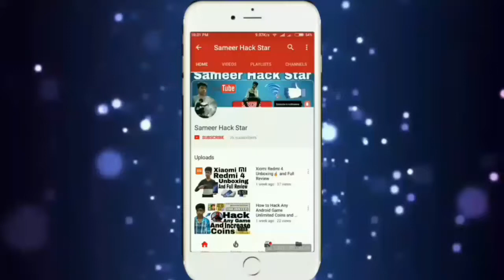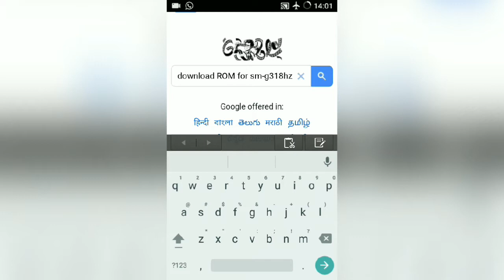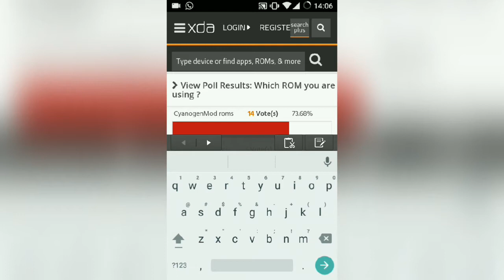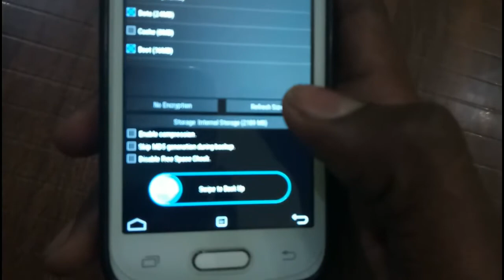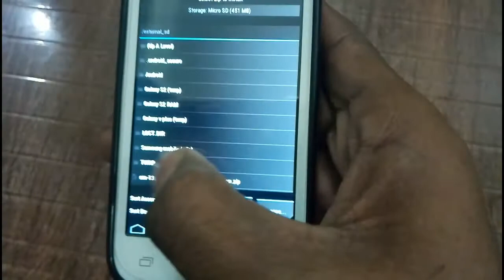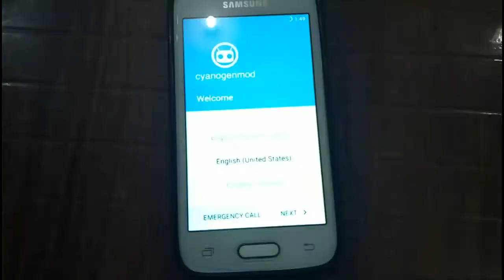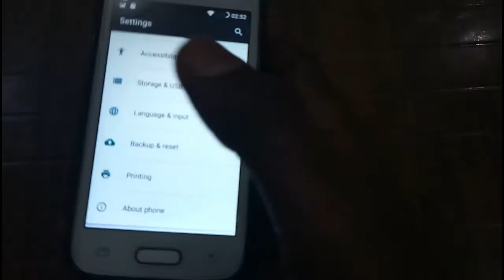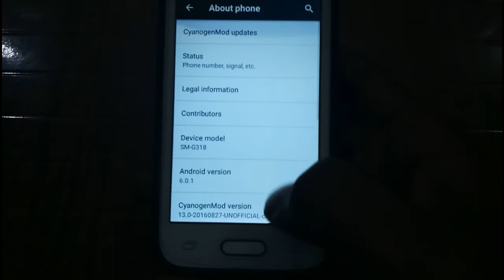How to install Custom ROM on any Android Mobile || install ROM Samsung Galaxy V Plus|| by TechSameer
Hello Friends aaj ki iss video me mai aap ko btao ga aap kaise apne android version increase kar sakte hai kise bhi mobile me ROM install kar sakte hai bade asan trike

Download ROM

Friends ager aap ko aide hi technologi se related video pasand hai to aap mere channel ko Subscribe kre ou r bell icon ko press kre take mai jabhi video bnao aap ko notification mil jae.

tech sameer